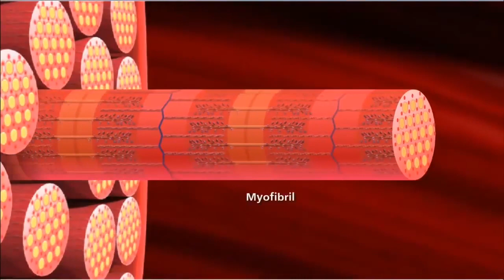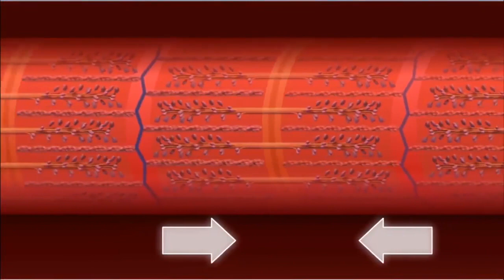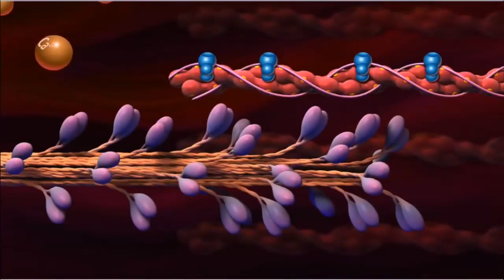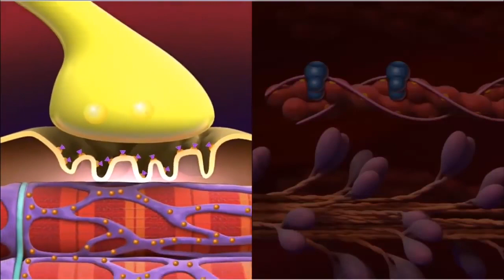Molecular Mechanism Of Muscle Contraction animation // Sliding Filament Mechanism